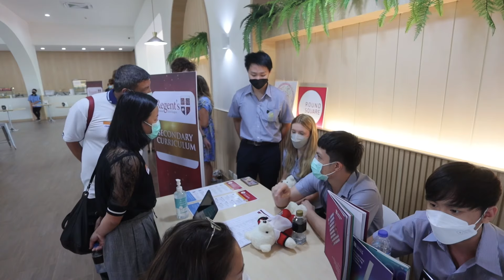Khun Opal Talks About Life at Regent's with Alin and Arran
Regent's International School, Bangkok would like to thank all the parents who joined our Open House. Khun Opal, mom of Aline and Arran, shares about her life as a parent at Regent's.

โรงเรียนนานาชาติรีเจ้นท์ กรุงเทพฯ ขอขอบคุณผู้ปกครองทุกท่านที่เข้าร่วมงาน Open House เมื่อเดือนมีนาคมที่ผ่านมา มาฟังอีกเสียงจากคุณโอปอลล์ ผู้ปกครองน้องอลิน อลัน เล่าถึงโรงเรียนนานาชาติรีเจ้นท์ กรุงเทพฯกันค่ะ